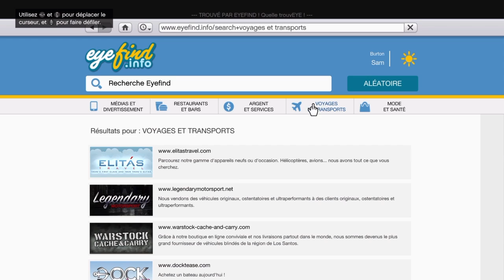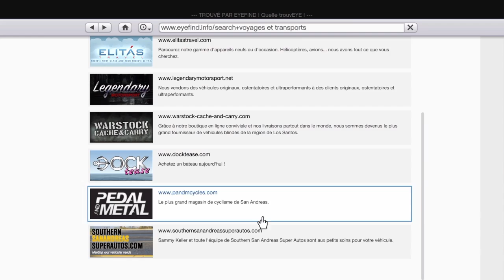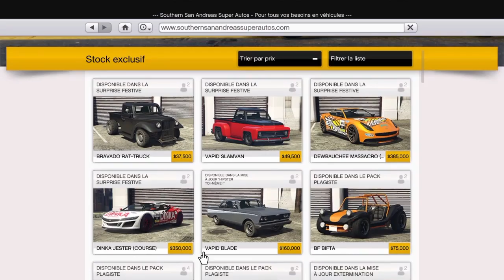Let's play #17 - GTA 5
Mon facebook : Babar-Cr Gtav
Mon twitter : @Babar_Cr
PSN de Frost : ShArK_Frost22